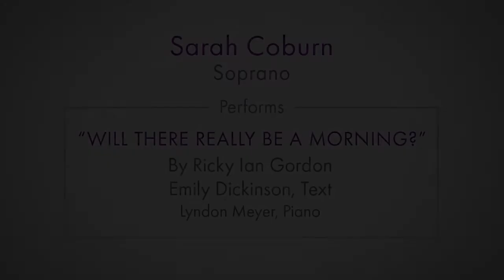Sarah Coburn sings “Will There Really Be a Morning?” by Ricky Ian Gordon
This week’s Staying Alive video features soprano Sarah Coburn singing “Will There Really Be a Morning?” by Ricky Ian Gordon. She is accompanied by Lyndon Meyer.

Sarah Coburn, Oklahoma’s own internationally-renowned opera star, has performed in Tulsa Opera’s productions of Romeo and Juliet, Lakmé, Lucia di Lammermoor, The Barber of Seville, and The Daughter of the Regiment. She was last seen on the Tulsa stage in 2018, when she reprised the role of Rosina in The Barber of Seville.

We wish Sarah a very happy birthday from the entire Tulsa Opera family. Here’s to another year of amazing achievements!